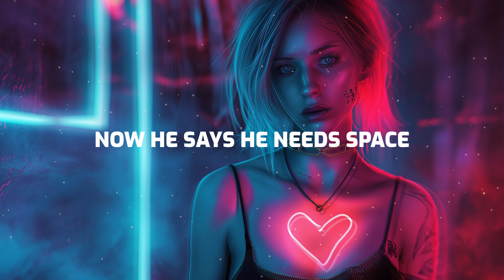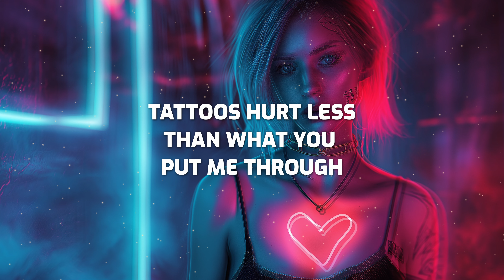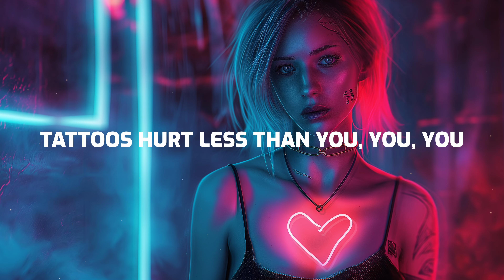Natalie Jane - Tattoos [Lyrics]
Hi - hello - are you there? This is Serendipity calling with our first upload from Natalie Jane. If you've been digging some of the darker side of pop we've been uploading lately, then this should be right up your alley as well. The lyrics might be a little cheese but the vocal delivery is solid when combined with that bassline and beat hits just right to fit our vibe lately - so it makes the cut for an upload worth listening to!

🎵 *Natalie Jane - Tattoos* (Released 09/02/2024)

🎤 *Lyrics: Natalie Jane - Tattoos*
[Verse 1]
Afterthought, was I an afterthought?
Shook me like an earthquake, now there's aftershock
Was it real? Was it real? Wasn't real
Now he says he needs space like an astronaut

[Pre-Chorus]
Novocaine in goodbye
Numb my pain, tell me why,
Oh why, oh why, oh why

[Chorus]
Tattoos hurt less than what you put me through
Ooh, oh-oh
No ink, no stain, just permanent pain
You don't break like I do
It's brutal
Engrave your name straight into my veins

[Post-Chorus]
Tattoos hurt less than you, you
Tattoos hurt less than—

[Verse 2]
Showin' up two hours late
Excuses that you cut and paste
Didn't help that you were wasted
Whiskey on your tongue, Chanel Number 1
Do you think I'm dumb? Oh, oh

[Pre-Chorus]
Novocainе in goodbye

[Outro]
Tattoos hurt less than you, than you, you